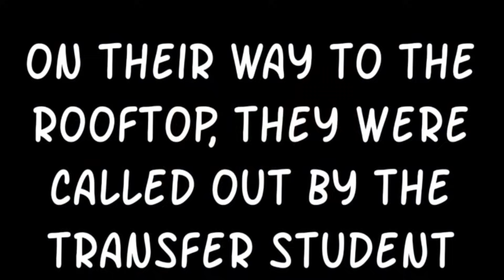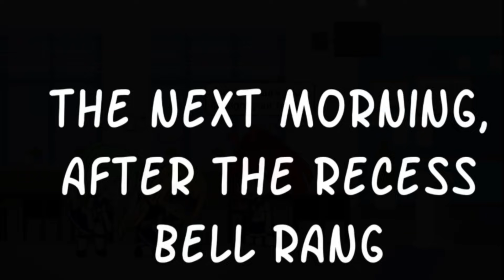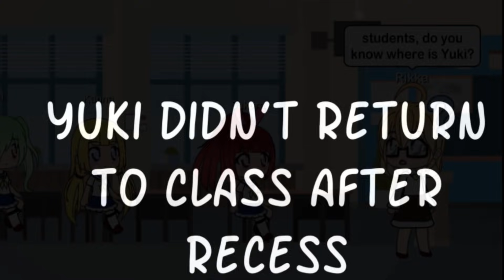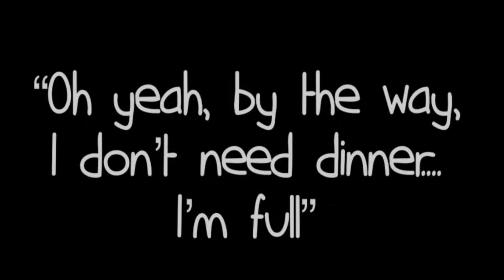Futakuchi-onna || Two-mouthed woman || Japanese Urban Legend || GLMM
~ I hope you enjoy this and tell me if you have any feedback on it. I'll try to improve next time. ^_^~

Futakuchi-onna is a a story about a miser who is stingy therefore, he chose to live for himself. However, one day he met a woman who claimed she won't eat so the miser took her as his wife.

But, of course, the miser begin to notice that the rice in their house was steadily decresing. One day the man pretended to leave for work, but instead stayed behind to spy on his new wife. To his horror, he saw his wife’s hair part on the back of her head, her skull split wide revealing a gaping mouth. She unbound her hair, which reached out like tentacles to grasp the rice and shovel it into the hungry mouth.

Credits: Music
Composed by Rajat Tiwari
title: The Ghost Of Yamika